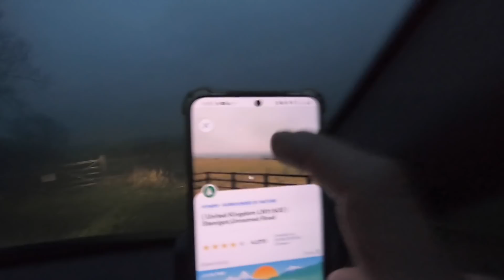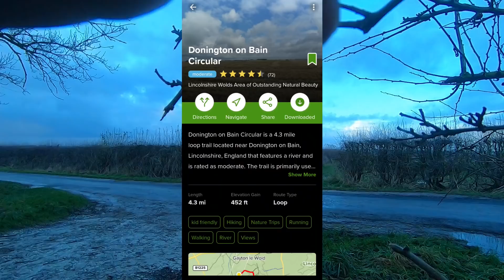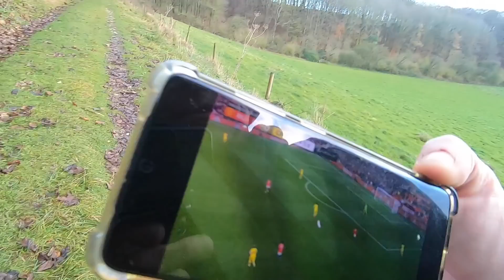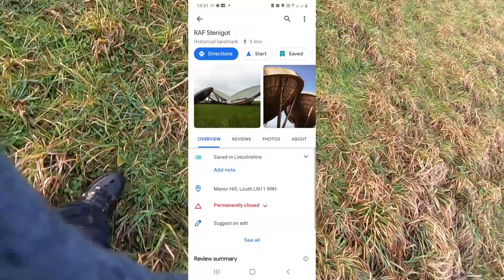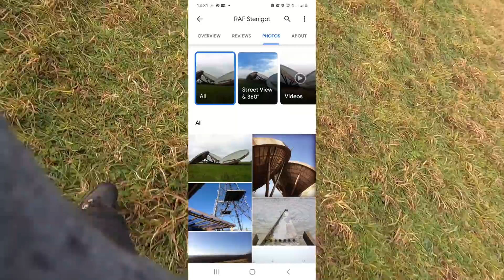Hidden in the Wolds STEALTH CAR CAMPING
CAR CAMPING at its rawest no VANLIFE no MOTORHOME just me, some basic provisions and an MPV ... Flat as a pancake but sweet as a nut the lincolnshire wolds

Follow me facebook to see what im getting upto